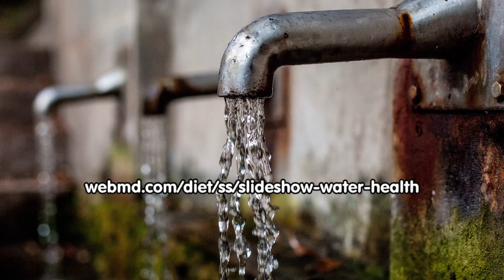If Anyone Thirsts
The benefits of water far outweigh artificial and addictive sugar-laden drinks.